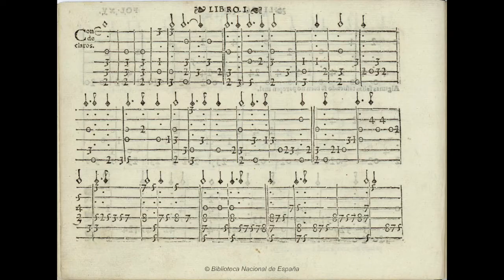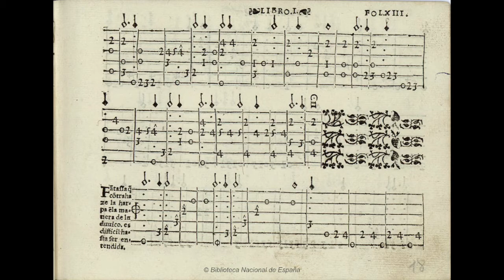Gérard REYNE (guitar recital, Grenoble APCM 1975) 3-13. Alonso MUDARRA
église saint-vincent de paul, rue Barral, Grenoble
MARDI 10 JUIN [1975] à 20h 45
A.C.P.M.(association culture et pédagogie musicale)

3 -  Alonso MUDARRA (ca. 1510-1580)
Conde claros en doze maneras (1546)
Fantasia que contrehaze la harpa en la manera de Ludovico (1546)

tracklist :
Conde claros en doze maneras 00:31
Fantasia que contrehaze la harpa en la manera de Ludovico 02:20

Le chanoine de Séville, Alonso MUDARRA, publie en  1546 un recueil de pièces pour vihuela : « Très Libros de Musica de Cifra para vihuela … »
-  Conde claros en doze maneras est une suite de variations pour vihuela sur un thème de l’époque.
- La Fantaisie qui contrefait la harpe est une pièce brillante qui contient quelques "hardiesses" harmoniques  (pour  l'époque). A leur sujet, l'auteur ajoute sur la partition : "A partir d'ici et jusqu'à la fin, il y a quelques notes altérées; lorsqu'elles sont bien jouées, elles ne sont pas si mal".
Son oeuvre comprend des pièces vocales (madrigaux, pièces religieuses) et instrumentales.
Il a écrit pour le clavier  (clavecin ou orgue) des pages qui comptent parmi les plus importantes de 'histoire de l'instrument.
© JEAN-PIERRE BONSANT (1975)

— gérard reyne —
lyon, alma (2015)
CC-BY-NC-ND
en mémoire de Bernard Cohen-Adad, musicien, enseignant, poète philosophe, ami discret et généreux, gardien et dépositaire de l’enregistrement original sur bande magnétique de ce concert, qui en a communiqué une copie numérique